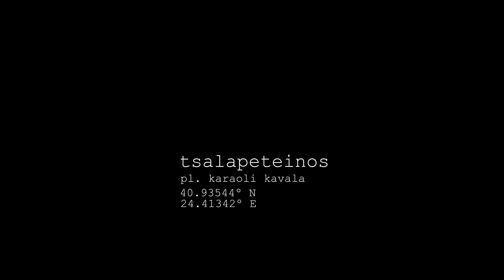wine tasting n jazz set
oenops wine tasting and nu jazz live set

Thank you darlings, take care!

Video Editing: Magdalasidis Ioannis
Tsalapeteinos Urban Farm